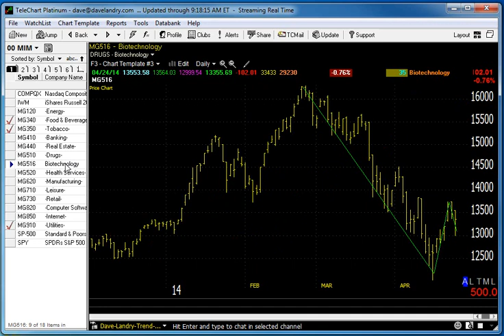04/25/14 Dave Landry's Market In A Minute